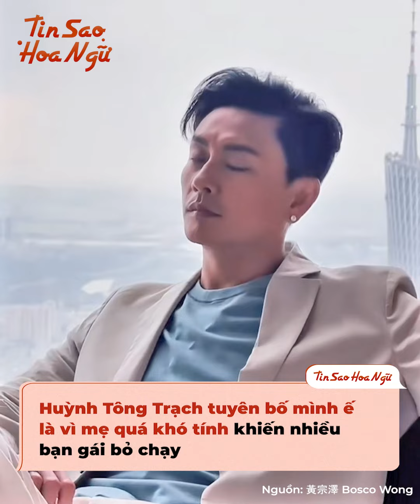Sao nam TVB lớn tuổi chưa chịu lấy vợ: Cổ Thiên Lạc bị nghi đồng tính, Huỳnh Tông Trạch đổ thừa mẹ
Rất nhiều nam thần trong làng giải trí Hong Kong vừa có giàu có nổi tiếng, đẹp trai, ấy vậy mà họ vẫn đơn thân lẻ bóng dù đã ở tuổi tứ tuần, ngũ tuần. Những sao nam đã trải qua nhiều mối tình nhưng vẫn không chịu lấy vợ. (bỏ voice) Vì thế mà Cổ Thiên Lạc bị nghi ngờ là yêu đồng tính, Huỳnh Tông Trạch bị tố quá đa tình. Hãy cùng điểm qua những nam thần Hong Kong dù đã có tuổi nhưng vẫn chưa chịu thành gia lập thất nhé!